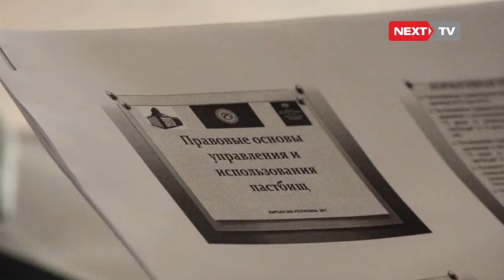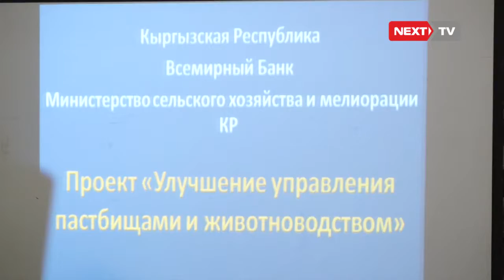Жайыттардын такырлануусун алдын алуу үчүн эмне кылуу керек?